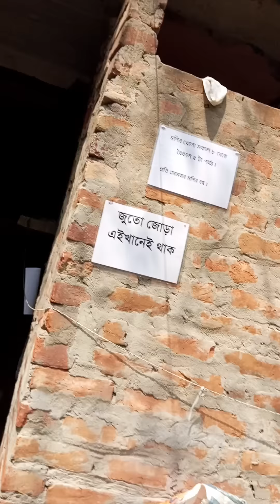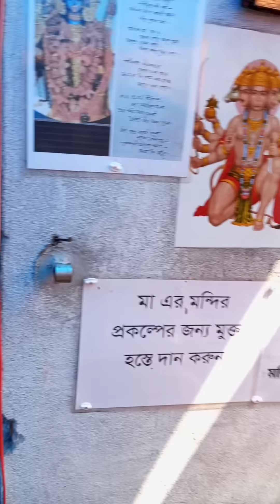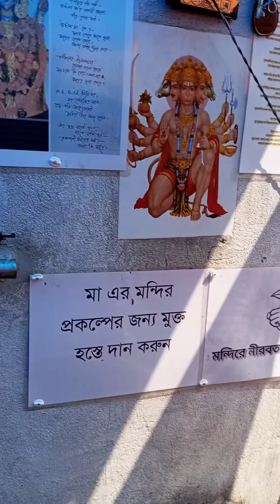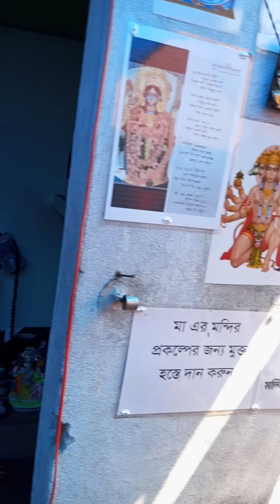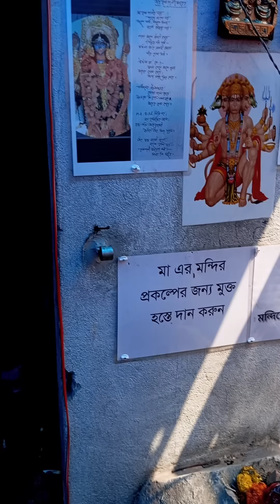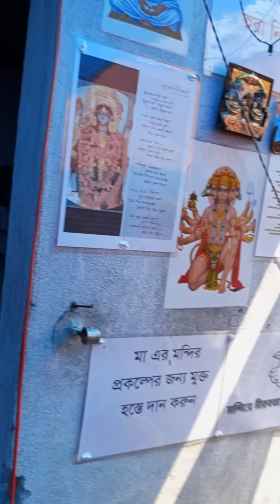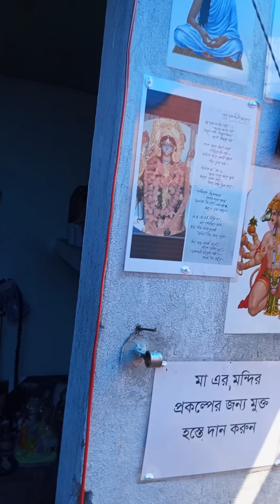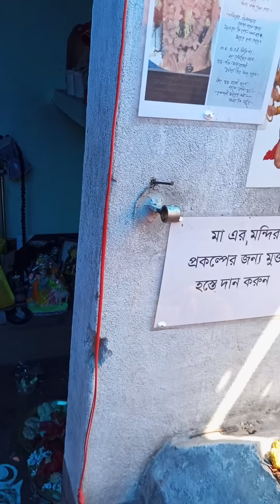মাকে নতুন সাজ🌺🌺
সোনা মাকে নতুন সাজ🌺🌺